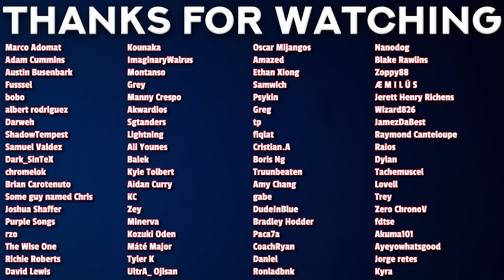LAW's Backstory with CORAZON! (One Piece REACTION)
00:00 - Intro
00:44 - Reaction
22:42 - Review